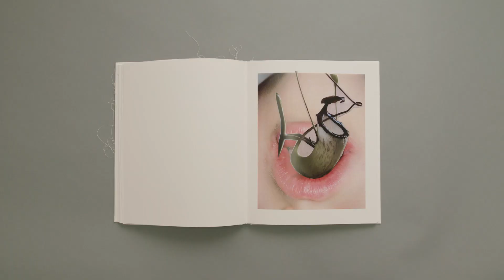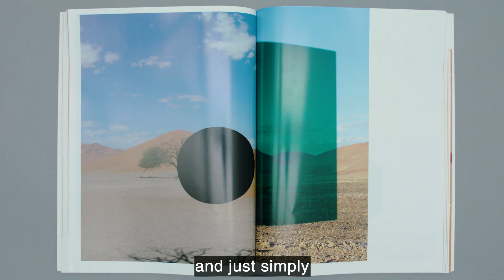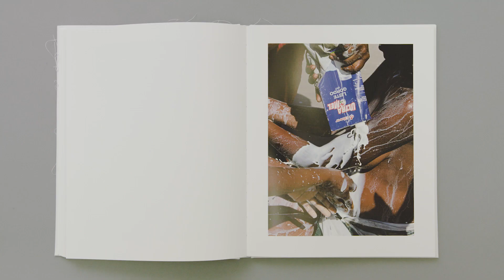Viviane Sassen: Hot Mirror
We interviewed artist and photographer Viviane Sassen at her studio in Amsterdam as she planned her exhibition, Viviane Sassen: Hot Mirror, at The Hepworth Wakefield.

22 June – 7 October 2018
Open daily 10am – 5pm
FREE ENTRY

Film by Chris Vickers